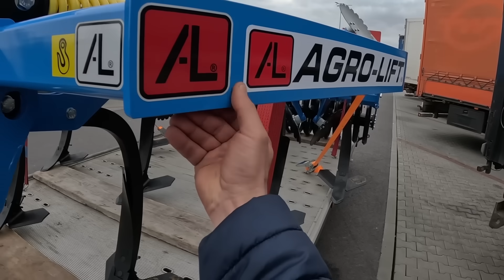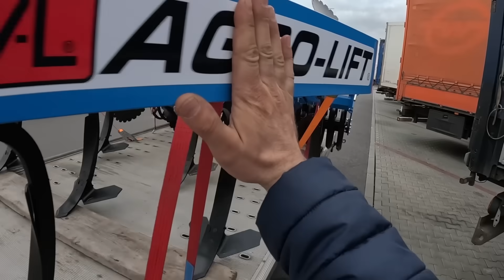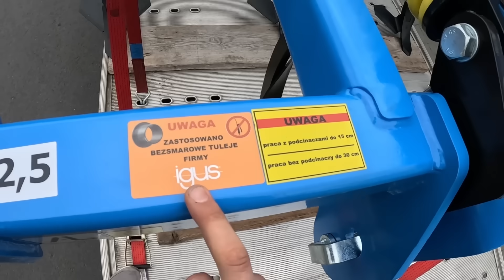Agregat Agro-lift Dynamic Pro 2.5m